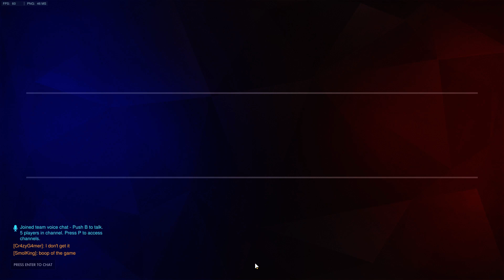ST3T Dorado Winston/Reinhardt POV 22.05.2017